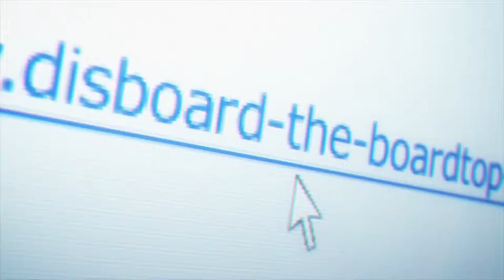💔FREE BLACKWINTERWELLS 🖤 SHINIGAMI ❤️ OSQUINN 💕 RIPSQUAD 🖤 DOLLY TYPE BEAT ME + VENGENCE